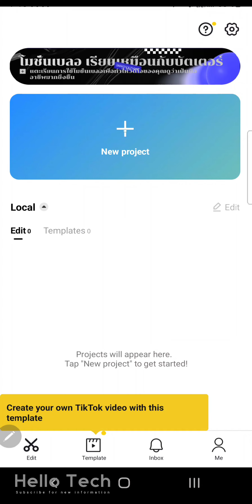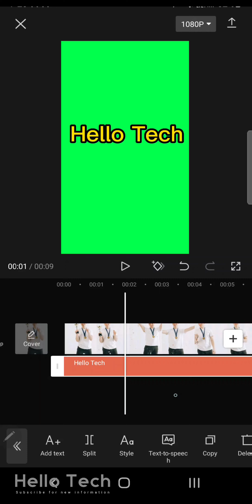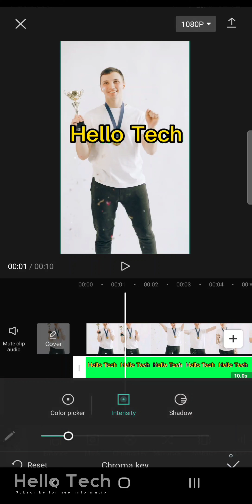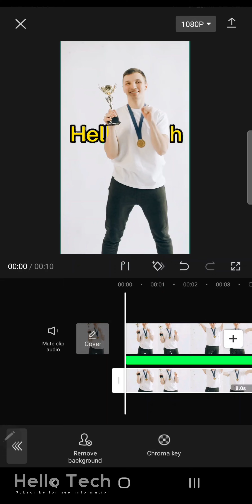How to put text behind a person using Capcut App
How to put text behind a person using Capcut